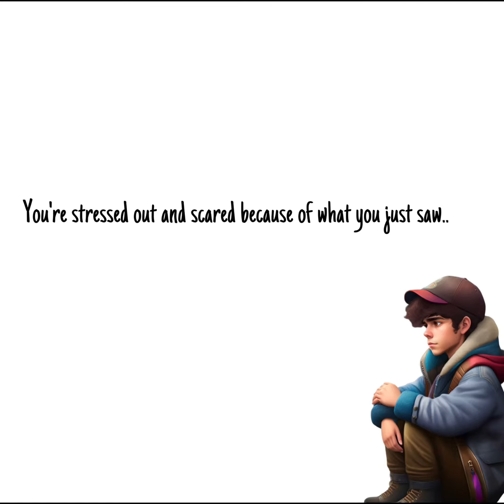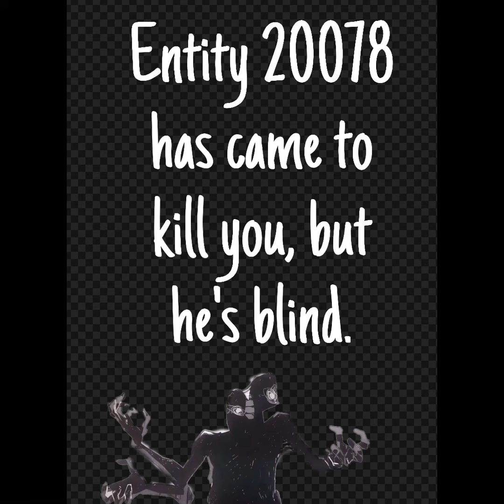The Backrooms Part 1..